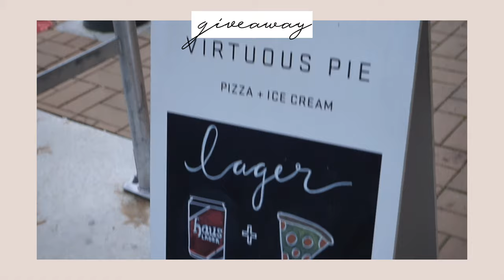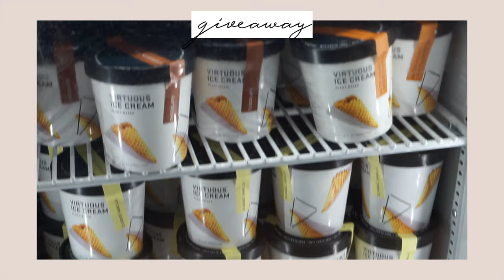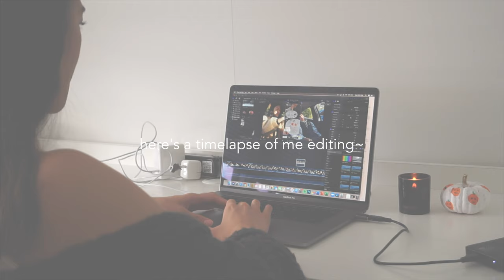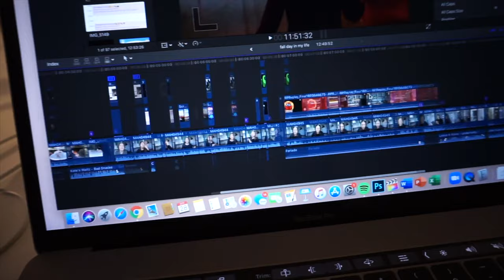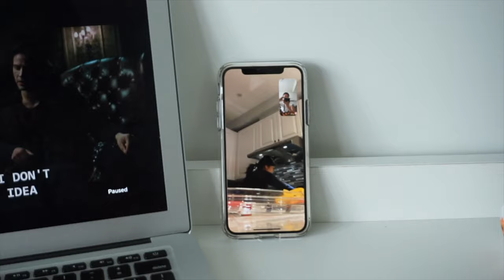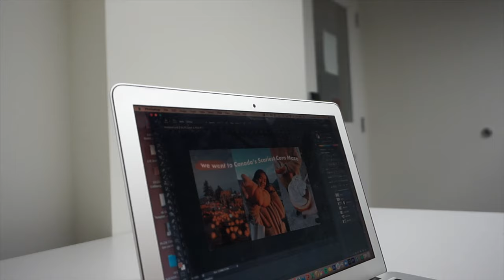couple days in my life | University of British Columbia (UBC) + HUGE GIVEAWAY✨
I'm back with another vlog and my first GIVEAWAY!✨ I'm teaming up with Vessi Footwear and Virtuous Pie to giveaway

a free pair of 100% waterproof Vessi sneakers👟 + dinner for 4 at Virtuous Pie (up to $100)🍕!

Head over to my instagram to enter! @yvonnooo

This giveaway is open for one week long (since time of posting) so enter now! Good luck 🤗

☆ MUSIC ☆

Yvonne